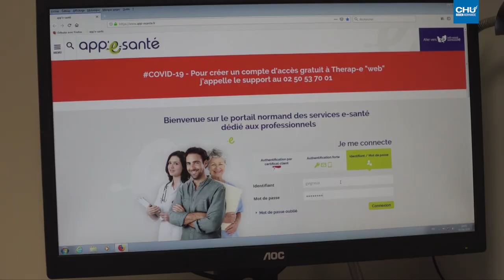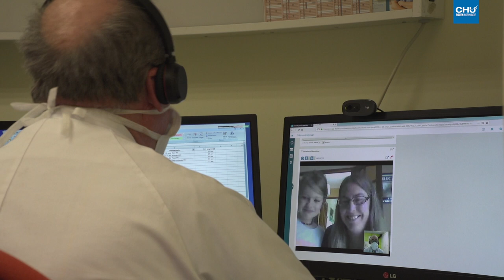La télémédecine, un outil incontournable durant l’épidémie de Covid-19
Pour maintenir le lien indispensable avec les patients, notamment ceux souffrant de maladies chroniques, les téléconsultations se sont développées dans de nombreux services, grâce à la plateforme régionale de télémédecine, Therap-e.

Réalisation : Direction de la communication
Journaliste : Mathilde LAPOTRE
Cameraman : Christophe DUVAL
Monteuse vidéo : Jennifer LIOT